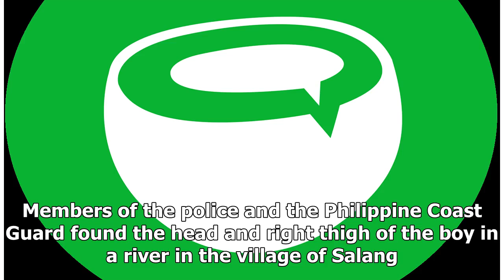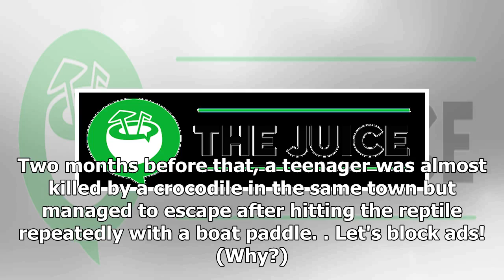Remains of child attacked by crocodile discovered floating in Palawan river | Coconuts Manila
The partial remains of a 10-year-old boy killed by a crocodile were found on Monday night floating in a river in Balabac, Palawan. Members of the police and the Philippine Coast Guard found the head and right thigh of the boy in a river in the village of Salang. The boy was attacked by a crocodile o...